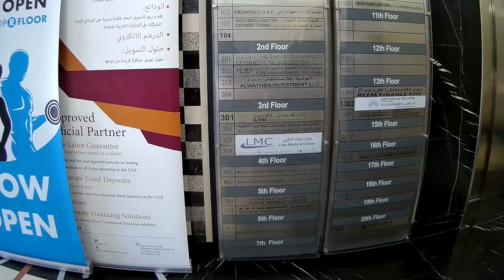Meet with AIT old colleagues at Fitness Gym & Pool C2 Tower Abu Dhabi UAE